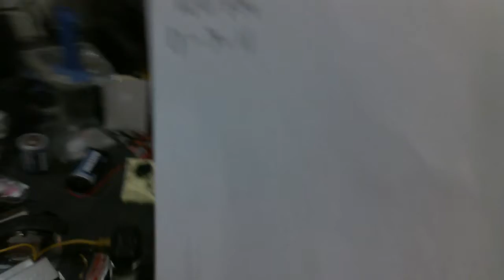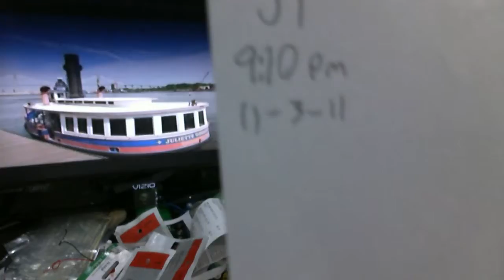my joule thief on a D cell battery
a D cell battery, yup.
the D cell has more capacity than the AA, more amperage too.

and yes I do watch Ghost Adventures every friday and saturday.